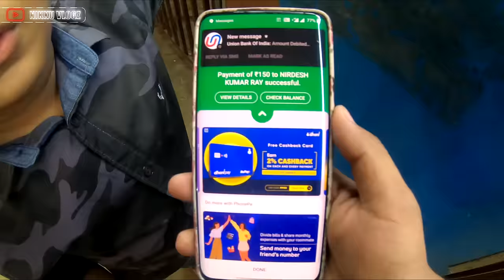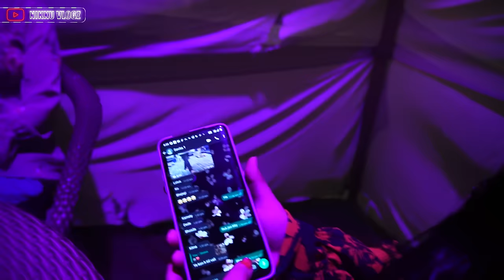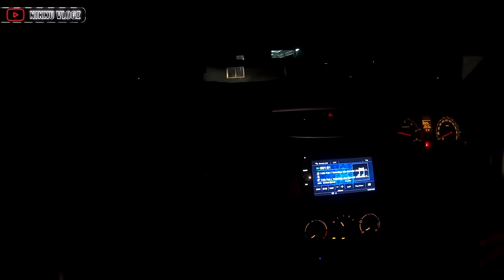Ghost Caught While Vlogging